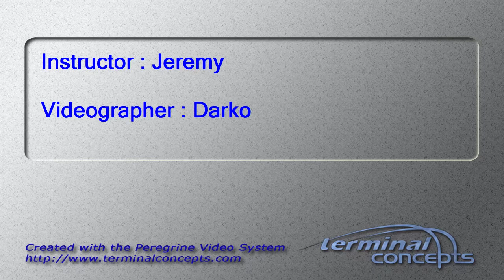Robert Green's Tandem skydive!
Robert Green's tandem skydive on Monday, June 29, 2015 with Jeremy at Skydive Indianapolis.  Located in Frankfort, IN, Skydive Indianapolis is THE place for tandem, AFF and experienced skydivers.  Come out and Skydive Indiana, Skydive Kentucky, and Skydive Ohio!